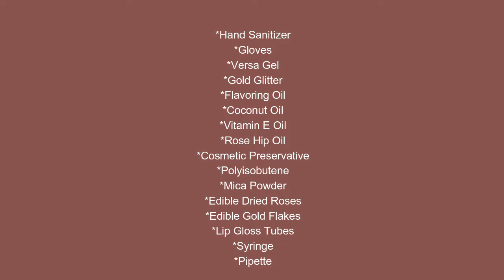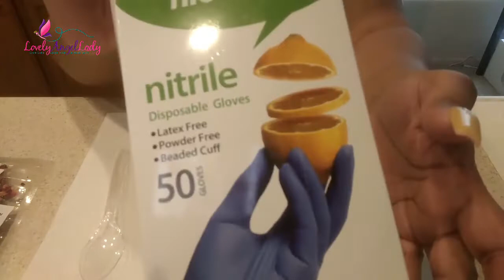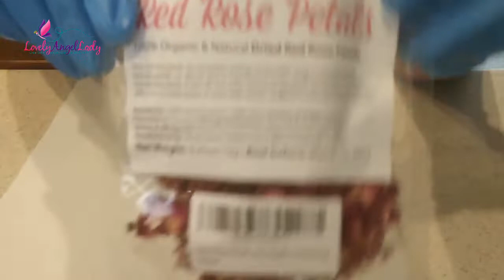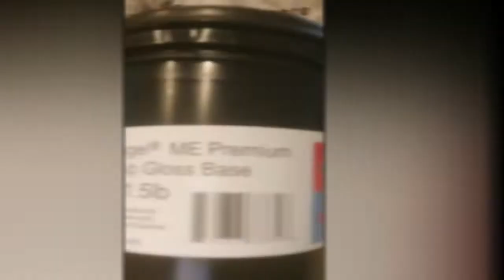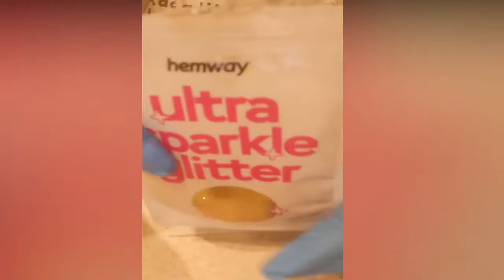How to make Royalty | 24K Rose Gold Lip Gloss | You'll love it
Hey loves! Thanks for tuning into today’s how to make our Royalty 24K Rose Gold Lip Gloss. You’ll love it!  In this lip gloss tutorial I show you how to make the gloss with dried roses added to the gloss prior to tubing, as well as keeping them separate. Promised more small business entrepreneur videos, at your request, so naturally had to deliver. Our 24K Rose Gold Lip Gloss is made with safe, lip loving ingredients. Hope y’all find this product making tutorial helpful.

Royalty (24K Rose Gold Lip Gloss is now available on the website loves.

Products used:

Start with hand sanitizer and gloves
Red rose petals 100% organic and natural dried-edible
Versagel ME premium lip gloss base
Polyisobutine
Edible 24K gold flakes
Rose gold mica powder
Gold cosmetic glitter
100% pure natural rose hip oil certified organic
Flavoring Oil

Hi there Angelnistas! Be the first to know about new products, special discounts, giveaways and more!

As an incentive, you'll receive an additional discount on your next order when you join!

The next text is going out soon, so be there loves!🤗💜💜💜

We chime in on everything beauty, fashion, and lifestyle-related.

First come, first serve! ***ALL SALES ARE FINAL , NO RETURNS! PLEASE WATCH THE ORIGINAL REVIEW VIDEOS CAREFULLY !

Hi! I love Poshmark, the #1 app to buy and sell fashion, and know that you will love it too! It's fun and easy - I promise! Install free app now! But HURRY, this offer won't last long ***Please note that prices are subject to change at any given time.

Products I like to use.

I’m wearing Mikiwi lashes in this vid.

Lotta Body Edge Gel

Conair Pro Yellow Bird Hair Dryer

Maybelline New York Fit Me Matte + Poreless Pressed Face Powder in 355 Coconut

It’s A 10 Haircare Miracle Super Hold Finishing Hairspray plus Keratin

Chi Straight Guard (protect hair from heat)

Tresemme Mega Firm Hold Hairspray
Tresemme Tres Mousse Extra Hold

Floral Canvas Block Head Wig Stand Got 2 Be Glued Gel

Got 2 Be Freeze Spray

Ebin Edge Control Bobo’s Remi Leave In Conditioner

Bobo’s Remi Wig and Weave Detangle Spray

B&B’s Foaming Wrapping Lotion

Regular wig grip

Lace wig grip

Tigi Bed Head Hair Stick (wax)

Twitter! @LovelyAngelLady

Epidemic Sounds is where I get this fire music.

related: how to, make, how to make, 24K Rose Gold Lip Gloss, how to make lip gloss, lip gloss, making lip gloss, make lipgloss, make lipgloss, cruelty free lipgloss, vegan lip gloss, lovelyangelshop, lipgloss, lipgloss tutorial, make lipgloss at home, DIY lipgloss, lovely angel shop, handmade products, small business, entrepreneur video, lip gloss tutorial, DIY lipgloss tutorial, 24K, gold shimmer, gold glitter, glossy lips, lipcare, lipgloss boss, you’ll love it